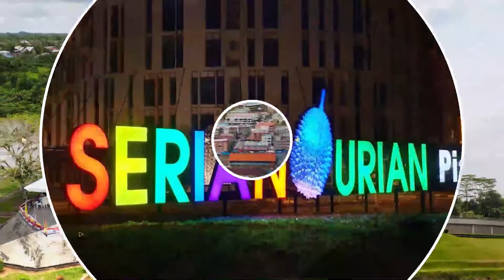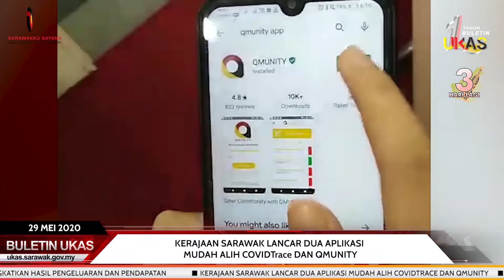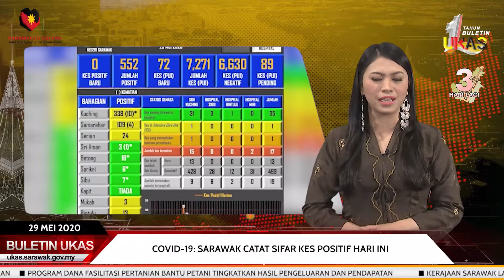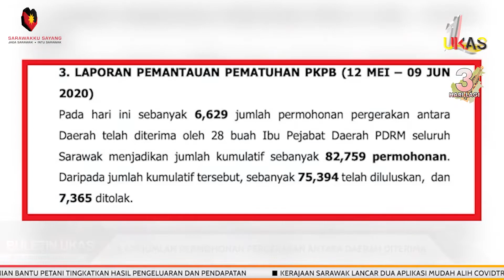BuletinUKAS EDISI PETANG 29 MEI 2020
Berita Hari Ini:
1.Kerajaan Sarawak Lancar Dua Aplikasi Mudah Alih COVIDtrace Dan Qmunity
2. COVID-19: Sarawak Catat Sifar Kes Positif Hari Ini
3.6,629 Jumlah Permohonan Pergerakan Antara Daerah Diterima
4.KPDNHEP Lakukan 17,496  Pemeriksaan Skim Harga Maksimum Musim Perayaan
5.Program Dana Fasilitasi Pertanian Bantu Petani Tingkatkan Hasil Pengeluaran Dan Pendapatan